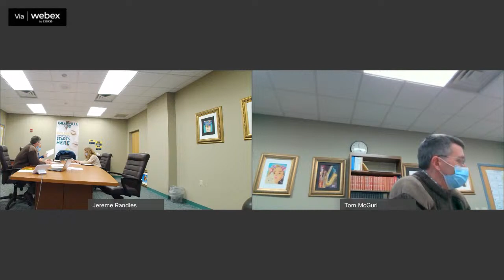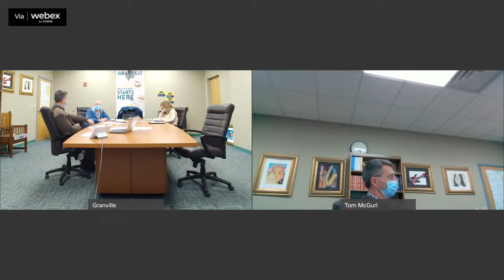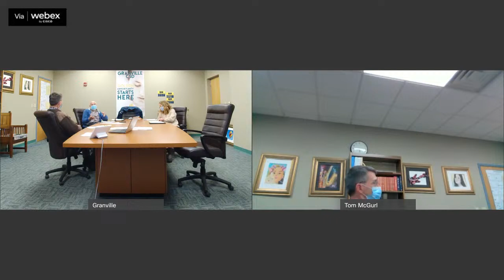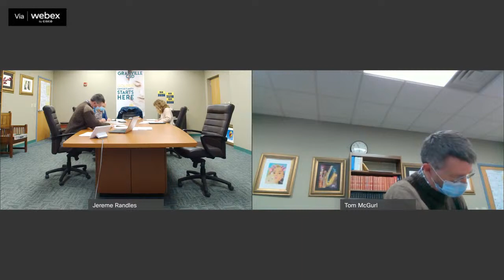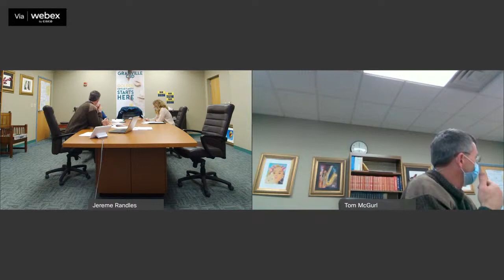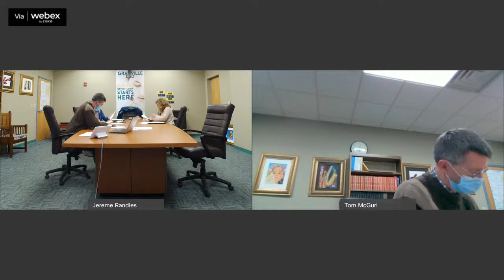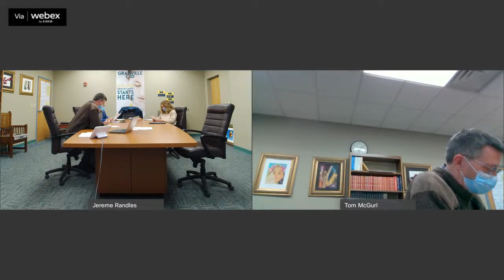Policy Committee Meeting 1/6/22